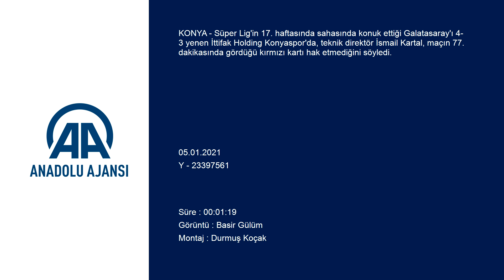İsmail Kartal'dan kırmızı karta sert tepki! İşte o sözler... | Konyaspor - Galatasaray : 4-3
GÖRÜNTÜ DÖKÜMÜ :
- Konyaspor Teknik Direktörü İsmail Kartal'ın stadyum çıkışında yaptığı açıklama Maçın ardından
- Konyaspor Teknik Direktörü İsmail Kartal:
- "Kırmızı kartı hak etmedim"
- "Hakeme karşı her hangi bir taciz ve hakaret yok. Hayatımda ilk defa kırmızı kart görüyorum"
KONYA (AA) - Süper Lig'in 17. haftasında sahasında konuk ettiği Galatasaray'ı 4-3 yenen İttifak Holding Konyaspor'da, teknik direktör İsmail Kartal, maçın 77. dakikasında gördüğü kırmızı kartı hak etmediğini söyledi.
Kartal, stat çıkışında gazetecilere, gördüğü kırmızı karta ilişkin açıklamalarda bulundu.
Maçın 77. dakikasında pozisyona itirazı üzerine kırmızı kart gördüğünü anımsatan Kartal, şöyle konuştu:
"Kırmızı kartı hak etmedim. Biz de insanız. Bu pandemi döneminde, sakatlık ve hastalıkla mücadele ediyoruz. Bu kadar laf söyleyemeyecek miyiz yani. Hakeme karşı her hangi bir taciz ve hakaret yok. Hayatımda ilk defa kırmızı kart görüyorum. Bizim de canımız yanıyor. Bu kadar mücadele ediyoruz, koskoca şehri temsil ediyoruz. Onun için birazcık daha duyarlı olmalarını bekliyoruz. Bu kadar eksiğimize ve hızlı maç trafiğinde yorgun olan oyuncuların durumuna rağmen taktik disipline bağlı oyunla maçı kazandık."
 Kartal, mağlup oldukları karşılaşmalarda şansızlıklara boyun eğdiklerini ve sezon başından itibaren büyük mücadele verdiklerini belirterek, "Baktığımız zaman kaybettiğimiz maçlarda da oyunun galibi biziz. En son Hatayspor maçı, 2-1 kaybettik. Bence maçın hakkı beraberlikti. Son saniyelerde golümüz iptal edildi. Bu maçlarda verdiğimiz mücadelenin karşılığını alabilseydik, Konyaspor çok daha iyi yerlerde olabilirdi." diye konuştu.